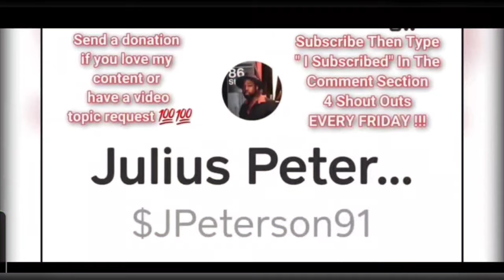Working As A Bed Bug Exterminator- My Client Had Bed Bugs Crawling Down Her FACE SMH